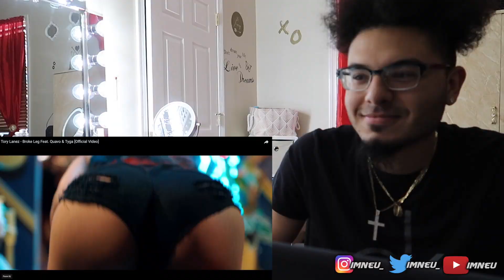Tory Lanez - Broke Leg Feat. Quavo & Tyga [Official Video] | REACTION